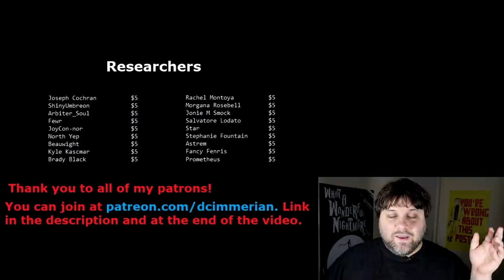You're Still Wrong About SCP-173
The SCP-173 video I did back in the day is still one of my most popular videos. So, like Hollywood, I've decided to milk it for more views.

You're welcome.

Thumbnail image is from SCP-173 concept art created by Declan van West and can be found